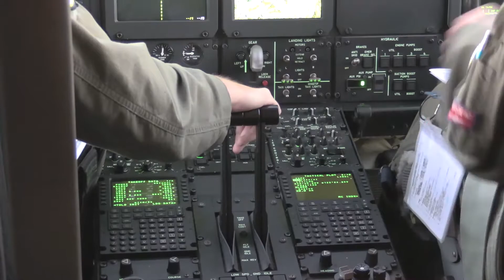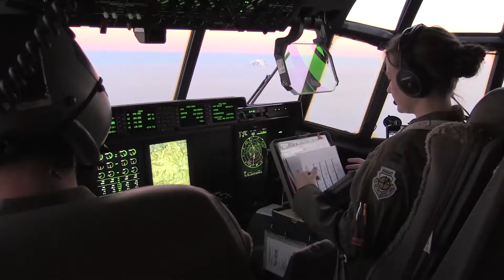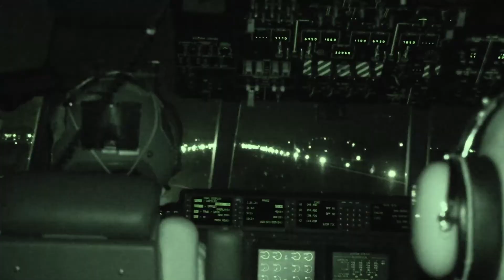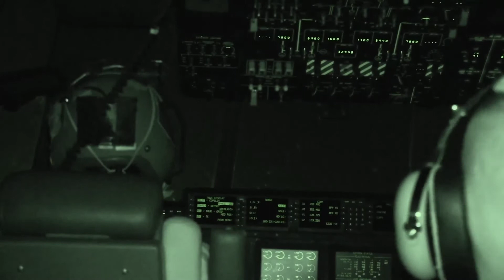Mobility Guardian 17: Cargo Pickup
Credit: Staff Sgt. Thomas Smith | Date Taken: 08/03/2017
U.S. Air Force Airmen assigned to the 61st Airlift Squadron at Little Rock AFB conduct airlift operations over Joint Base Lewis McChord via a C-130 Hercules during exercise Mobility Guardian on August 3, 2017. Mobility Guardian is Air Mobility Command's premier exercise, providing an opportunity for the Mobility Air Forces to train with joint and international partners in airlift, air refueling, aeromedical evacuation and mobility support. The exercise is designed to sharpen Airmen’s skills in support of Combatant Commander requirements. (U.S. Air Force video by Staff Sergeant Thomas Smith)